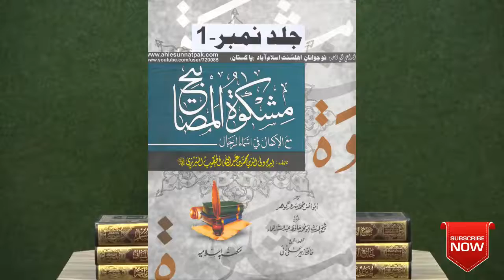Hamla Aurat ka Roza Rakhna Doodh Pilane Wali Maa Roza Chor Sakti hai Engineer Muhammad Ali Mirza